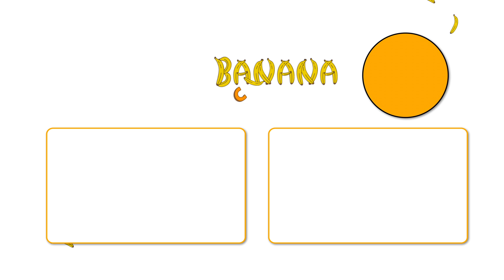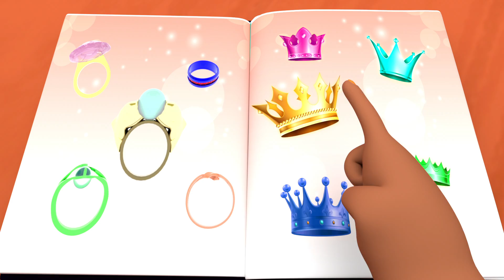Demain IL Y AURA - Comptines pour bébé en francais - Banana Cartoon LE Français [HD]